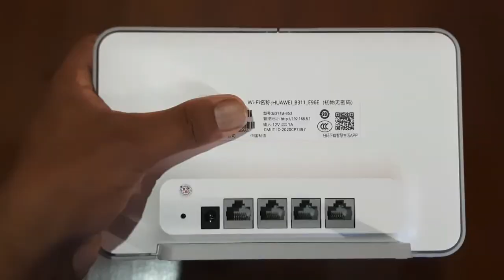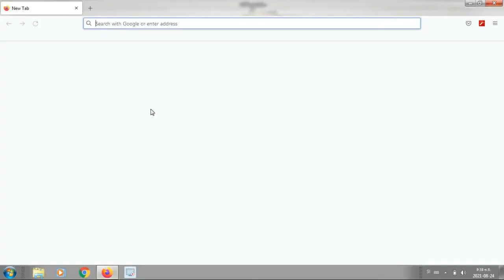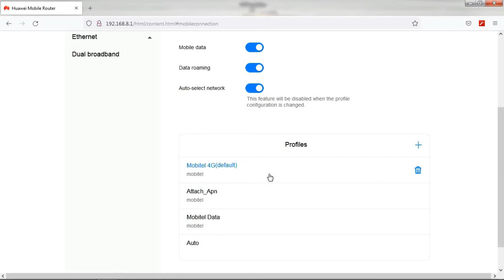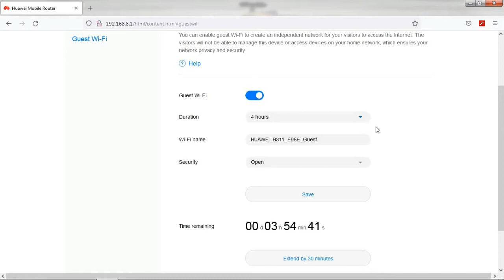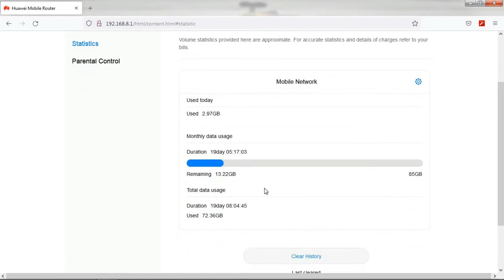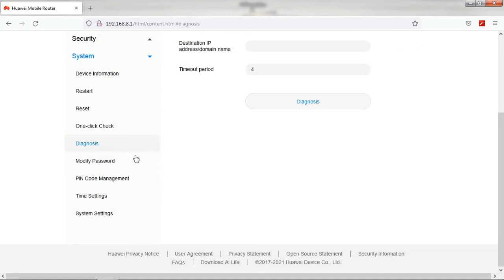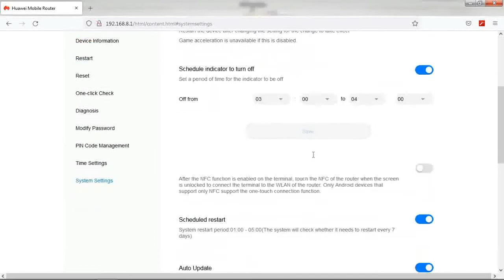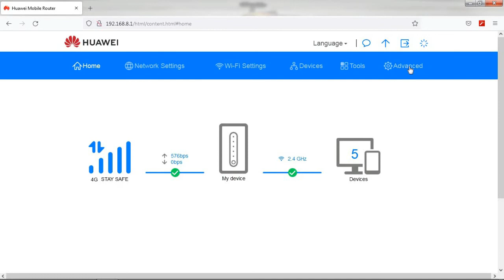Huawei B311B-853 රවුටර් එක ගැන දැනගමු Web UI Tutorial.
This is a review of Huawei B311b853 Router along with a tour of the Web user interface + tutorial.